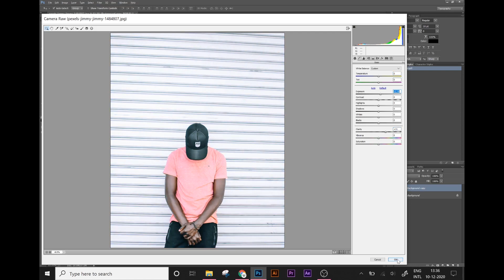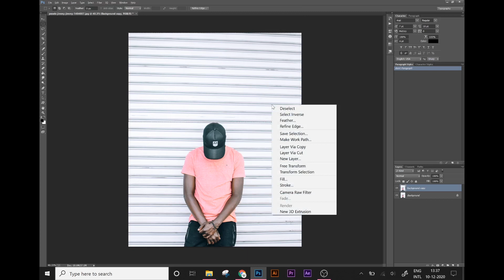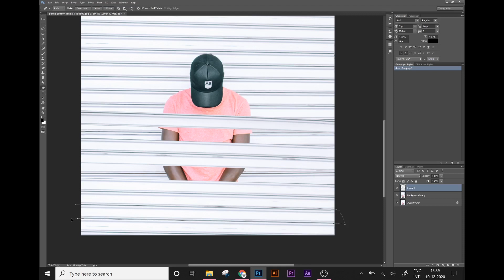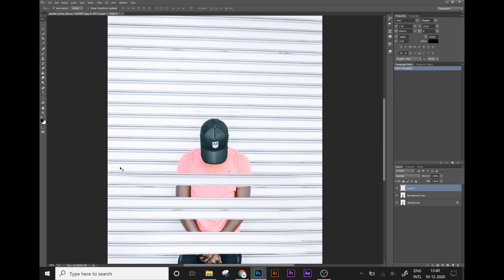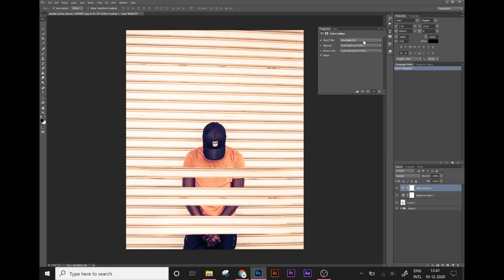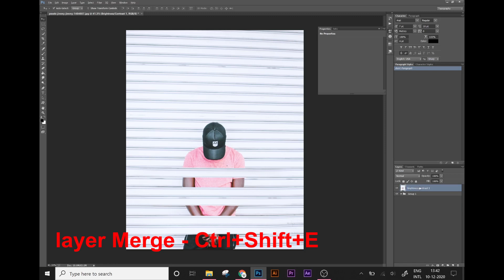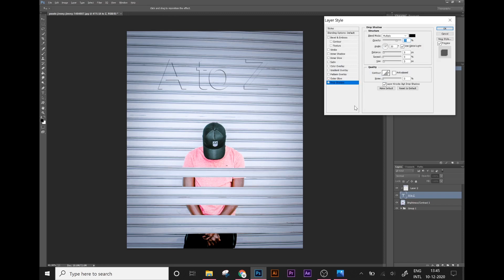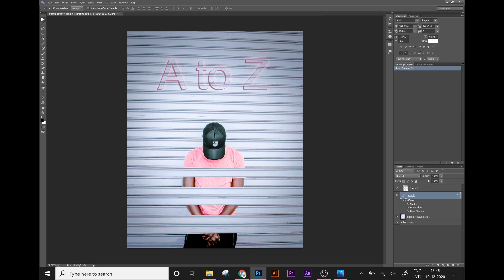Photoshop Tutorial | Creative Photoshop Manipulation Tutorial | Photo Manipulation | Selva Popz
Hi Everyone, I am gonna show you a new thing today. photoshop tutorial,
Photoshop Tutorial | Creative Photoshop Manipulation Tutorial | Photo Manipulation | Selva Popz |  Lens Flare | photoshop cc | photoshop tutorials | Photoshop cc Tutorial: Outdoor_Portrait Retouching (Girl) ❤,
Selva Popz, Anbu Editz, photoshop, Photoshop cc 2020, photoshop cc 2019, retouching, photography,
outdoor, Photography, 2019, photo, how to, tutorial, photography tutorial,
photoshop cc,photoshop,photoshop tutorial,
photoshop tutorial, photoshop manipulation,
photoshop, photo manipulation,
photoshop manipulation tutorial, photo manipulation tutorial,
photoshop tutorials,tutorial,manipulation,photoshop effects,
learn photoshop, photo manipulation photoshop, photoshop effect,
photo manipulation photoshop tutorial, photoshop manipulation tutorials,
tutorial photoshop, photoshop cc tutorial, creative,
photoshop creative manipulation, moon photoshop manipulation tutorial,
photoshop cc, portal photoshop manipulation tutorial